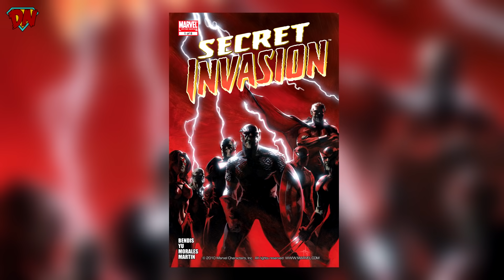Every New MCU Updates from Disney Investors Day | DesiNerd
More than 25 New Marvel movies updates revealed in Disney Investors Day. Every New MCU Updates from Disney Investors Day covered in a single video.